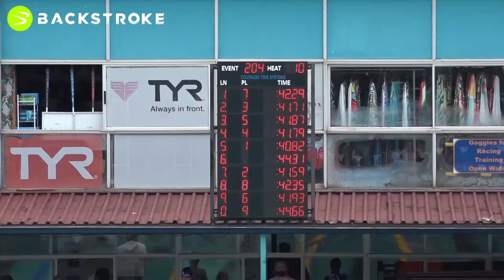#204 Girls 50 LC Meter Backstroke Heat 09 of 11